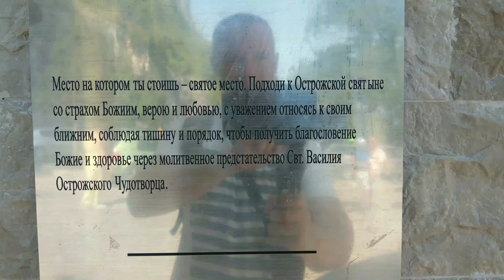Diverse Montenegro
August 2019